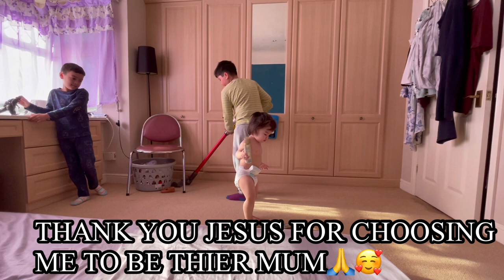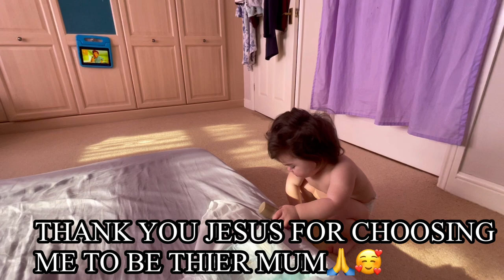THANK YOU JESUS FOR THE GIFT OF LIFE | PROUD MAMA OF FIVE KIDS